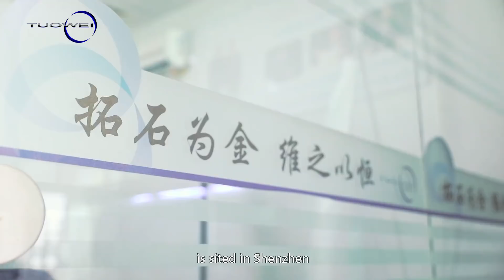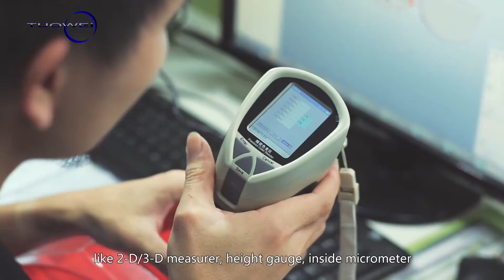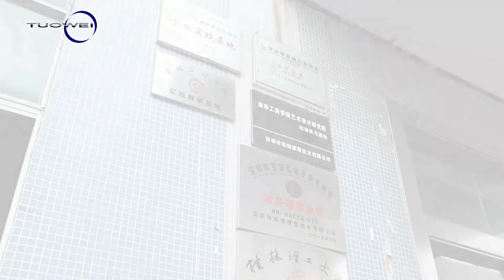Tuowei Model--One-stop Service Provider and Manufacturer for Prototyping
TUOWEI, fully named Shenzhen Tuowei Model Technologies Co., Ltd., is sited in Shenzhen, one of the special economic zones in China. Established in 2002, we are a professional one-stop service provider and manufacturer for prototyping. With a standardized production base covering an area of 7,000 m2, we are dedicated to providing quality prototype custom service for customers all over the world.

At TUOWEI, the one-stop customization contributes greatly to the shorter production period and lower purchase cost. Currently, we offer prototyping of auto parts, medical devices, robots, small household appliances, and precision processing parts mainly.

Contact Person : Sandy
SKYPE : tuowei-sales9